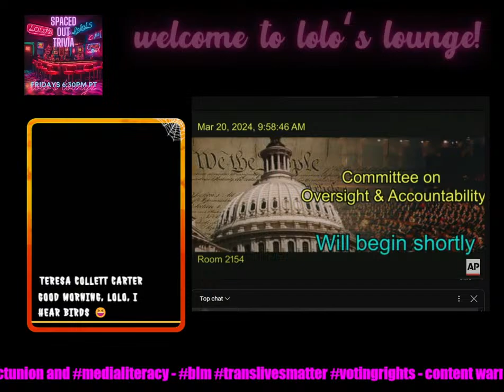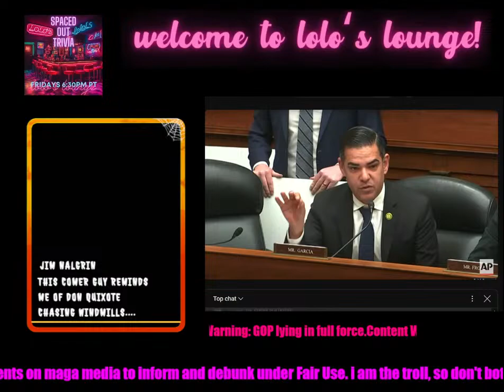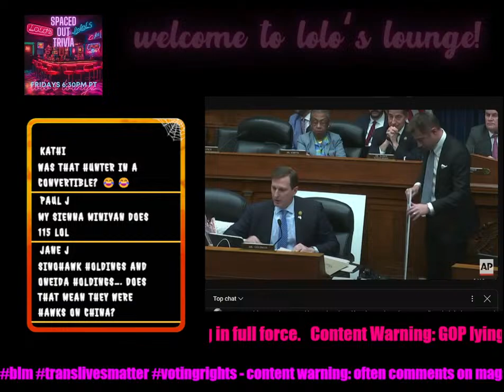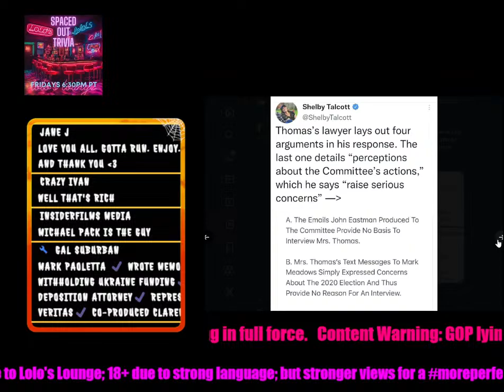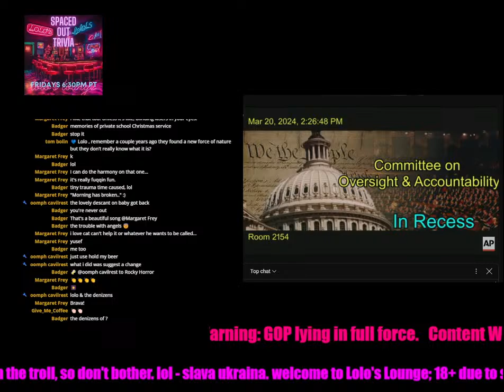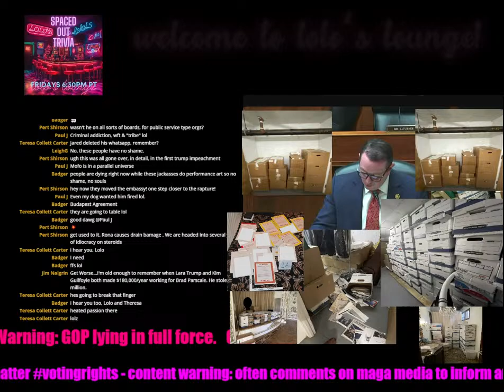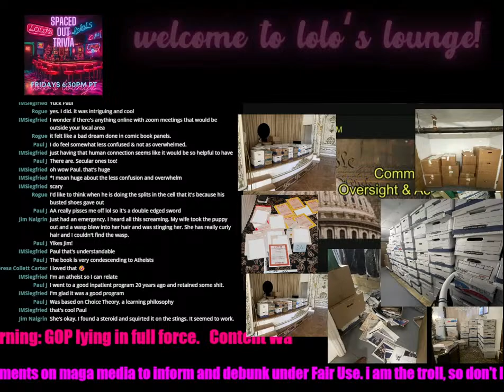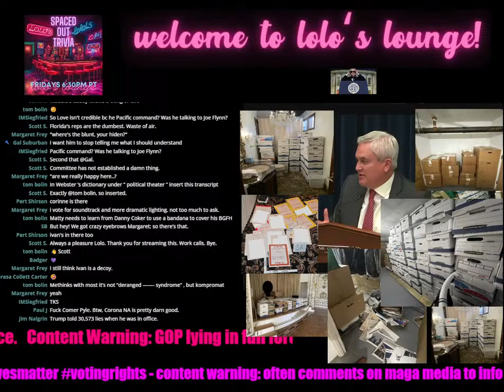Lolo's Mid Week Trash Heap: Biden is an Influencer ?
oversight, overseeing the oversight of the nearsighted crazy people on the house oversight committee